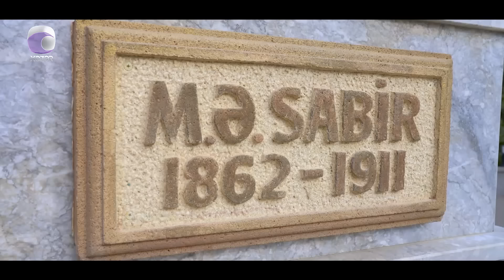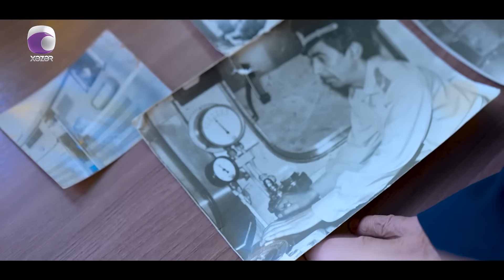Bakı Gündəliyi - 04.02.2024